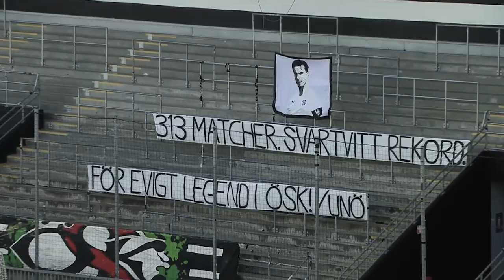Tack för allt, Nordin Gerzic!